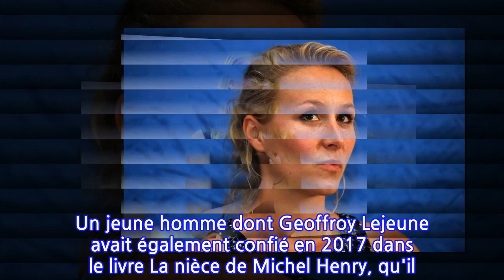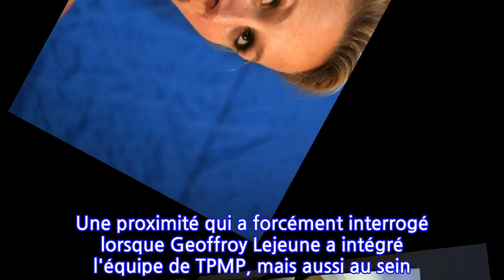Marion Maréchal, son ex est mort dans un accident de moto : « Ca a été un choc »